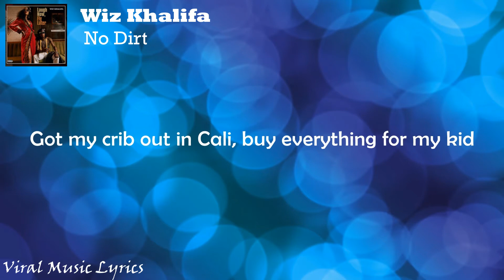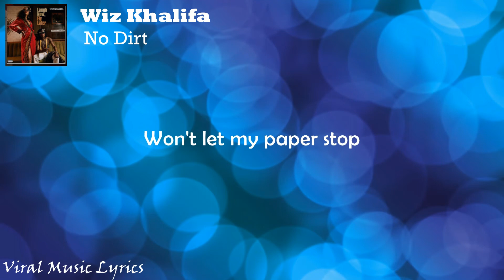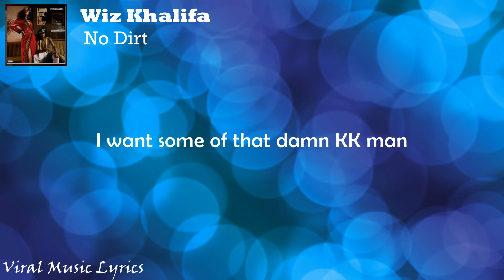Wiz Khalifa - No Dirt [Lyrics / Lyric Video]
This Video Wiz Khalifa - No Dirt [Lyrics / Lyric Video] is lyrics version of the song No Dirt composed by Wiz Khalifa.

Wiz Khalifa - No Dirt Lyrics :

Mhm
Let me talk to you
Show you something that you probably seen before,
but you ain't seen it like this

Physically fit, smoking that shit you can't get
If it don't make dollars,
then well it don't make sense
Got my crib out in Cali, buy everything for my kid
You hear me talk about it,
fuckin' right, it's what I live
Lean back, hit the chronic
She like "Why it so intense?"
I say don't "Don't worry 'bout it,
keep your med up on these chips"
And these niggas out plotting
They broke so they got something against us
Pot, we smoke it anywhere

Got that ODB, 'cause they say they like it raw

Don't get to a comfortable point
And back off
Gotta be sharp,
the game's filled with whack artists
I ain't hating on you dawg, get yours
But don't ever think I'm convinced
These eyes covered by lenses
'Cause I'm probably high as your rent
See the Forbes list, think they got it content
But I'm not, I'm still hustling hard
Won't let my paper stop

I want some of that damn KK man
Some of that Khalifa Kush, man
Y'all niggas smoking OG Kush
I want Khalifa Kush, man
For'real
The one with that man name on it, man
For'real man, I'm tryna inhale that one time,
man
For'real